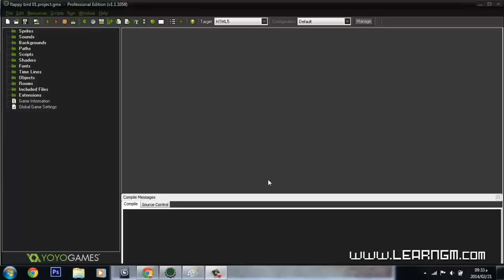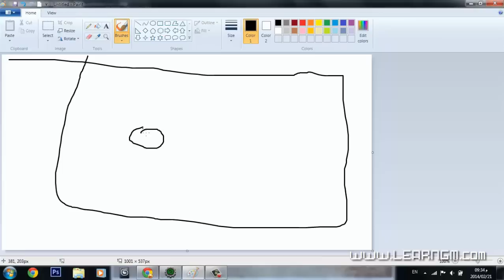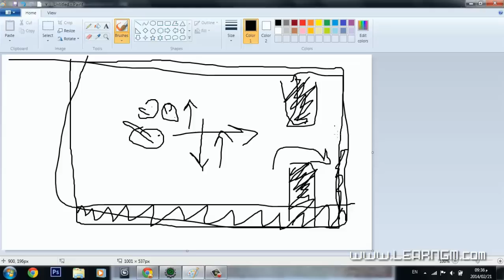Game maker tutorial | Flappy bird [01] [Arabic]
Game maker studio tutorial | How to make Flappy bird - introduction
كيفية صناعة لعبة فلابي بيرد على برنامج الجيم ميكر ستوديو - مقدمة